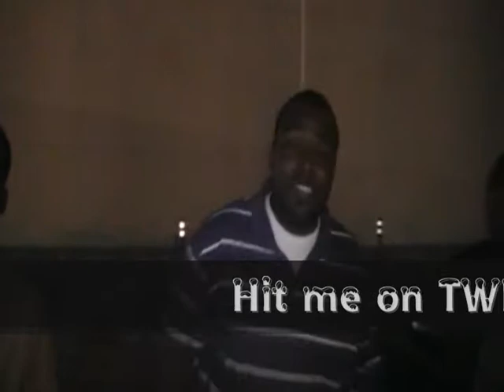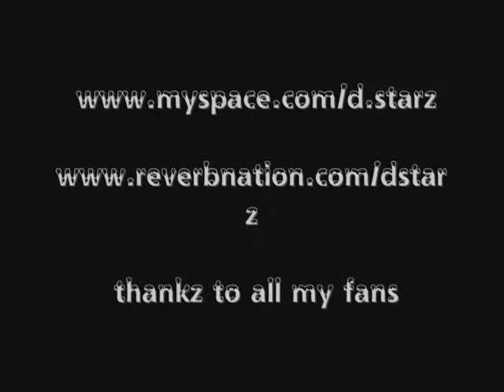D.Starz - Performace At Cohibas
20v - D.Starz Young Gio & Ivory live on stage at the Cohibas Aug. 21st  they killed it on stage